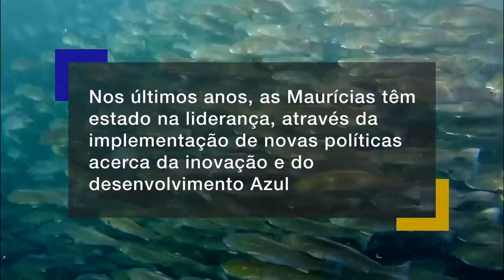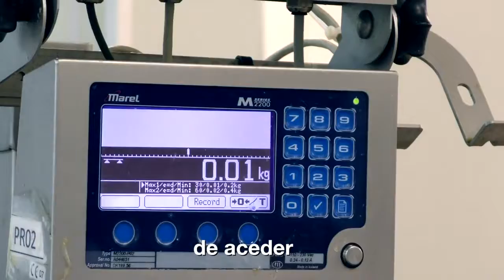Blue Economy Portuguese